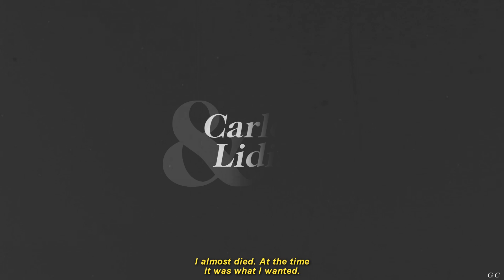carlos and lidia | falling apart (+s5)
We were robbed. Take it back.

✘FANDOM:
las chicas del cable

✘CREDITS:
coloring: keepHopeAlive